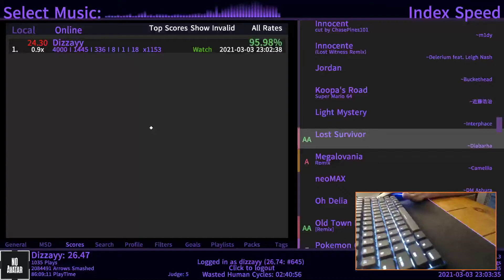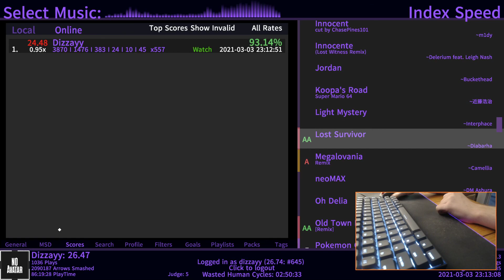Lost Survivor 0.95x with new keyboard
Really liking this new keyboard. Keychron K2 with gateron reds

I''m struggling a bit on the accuracy side right now since I need to adjust to red switches. As for the score, I really want to get a AA on 1.0 in the near future since this was one of the first files I have seen in etterna so it would mean a lot to get a good score on it. If I find a way to stream Etterna without lag, then I will probably be streaming almost every day so hopefully I can find a solution to the lag.